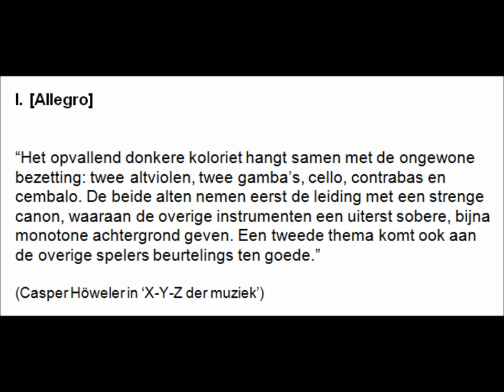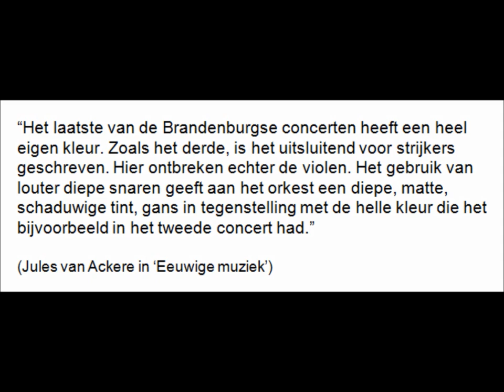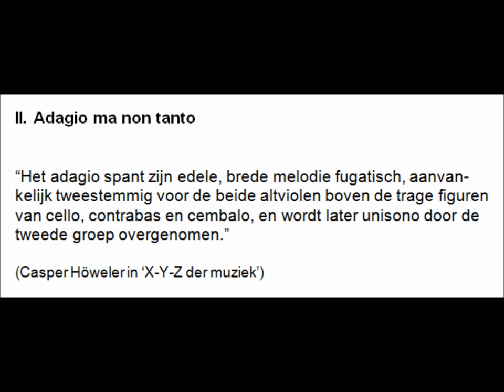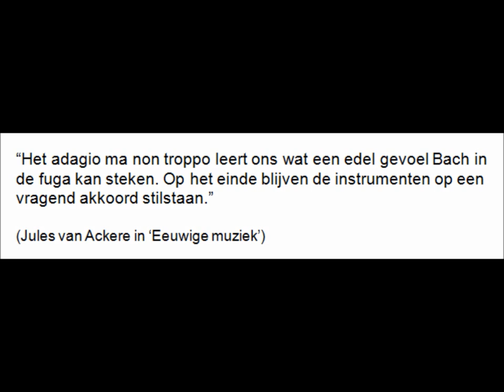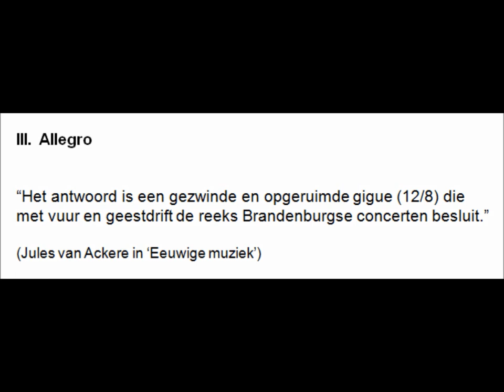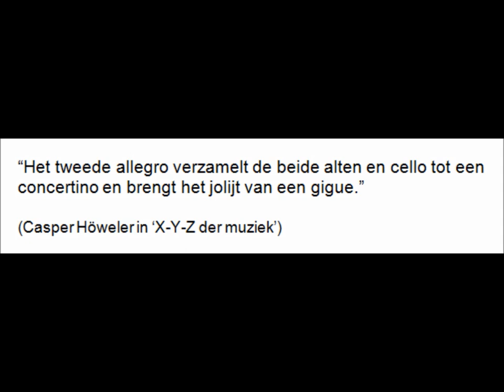Brandenburgs concert nr. 6 in Bes groot, BWV 1051 (J.S. Bach, ca.1718)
Uitgevoerd door Camerata Romana.
De tekst is overgenomen uit 'X-Y-Z der muziek' (Höweler, 1936) en 'Eeuwige muziek' (Van Ackere, 1944) [tekst van Höweler: door mij herspeld].